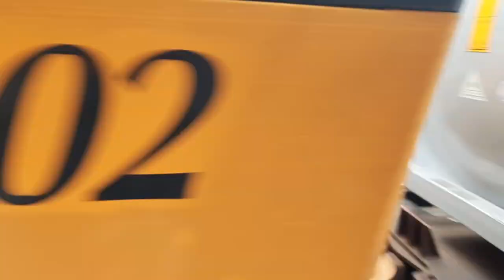Horns of 2022